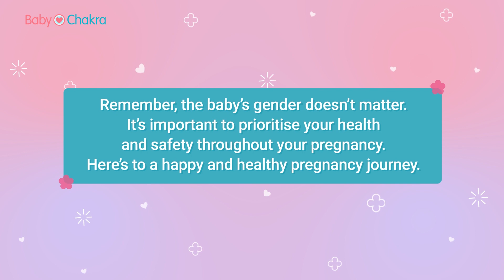How To Know The Gender Of Baby During Pregnancy | Pregnancy Tips | BabyChakra Videos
As a mama-to-be, it’s natural to be curious about your baby’s sex. We all want to give the best to our kids and welcome them to this world in the most special way. And to prepare for the same, knowing the gender of the child helps a lot. So, keep watching this video for some fun tips on how to tell if you are having a boy or a girl.

Download the BabyChakra App to discover and share more such pregnancy-related tips.

To connect with other moms, join BabyChakra - India's Largest Parenting Platform.

Take care of your child's health  & your health from the comfort of your home. Connect with top pediatricians doctors,parenting bloggers and lifestyle coaches online, only on BabyChakra app.

We’re India’s largest pregnancy and parenting platform!

Millions of expecting parents and parents to newborns connect with each other, and hundreds of experts and doctors to learn about proper parenting. From pregnancy tips to recipes, we have it all.

BabyChakra has been recognised as India's most impactful ventures by Google, Facebook and Microsoft Ventures India.

Our App Features Include:

Trackers:

We have a PregnancyTracker to understand week-by-week pregnancy development and a Baby Tracker to measure your baby's developmental milestones.

DailyTips: Get helpful tips, recipes, milestones and medical tests that are helpful at every stage of your parenting journey.

Parent Community: Ask all of your pregnancy and parenting-related questions to our parent community or experts for free and get answers within 15 minutes.

Chat Groups: Want to connect with mom's who are in a similar life stage as yours? Join our 300+ chat groups and talk about anything that’s on your mind always.